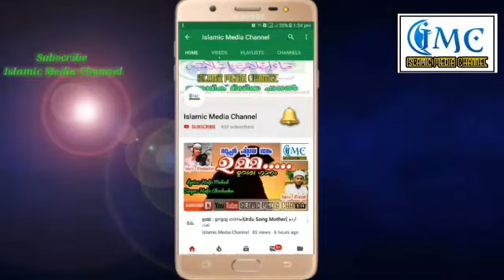നിസ്സാരം? അതിഭയാനകം!! ഞെരിയാണിക്ക് താഴെ വസ്ത്രം ഇറക്കിയാൽ| Hafiz Ilyas Saquafi Padaladka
വസ്ത്രം ഞെരിയാണിക്ക് താഴെ ഇറക്കിയാൽ ലഭിക്കുന്ന ശിക്ഷ
                 അവതരണം
ഹാഫിള് ഇൽയാസ് സഖാഫി പാടലടുക്ക

ഇസ്ലാമിക് മീഡിയ ചാനൽ